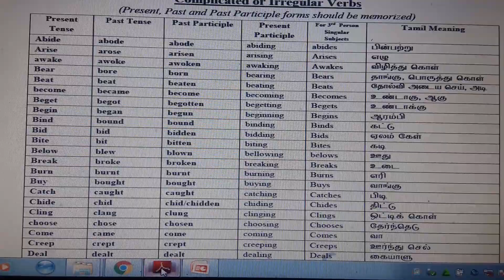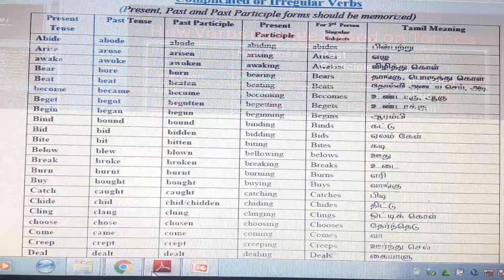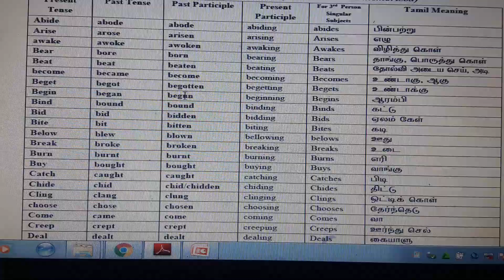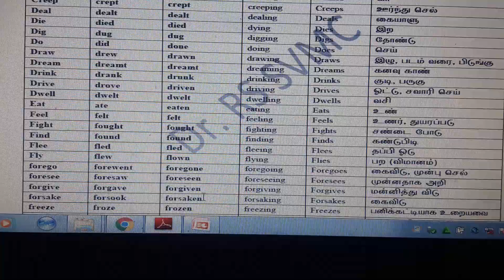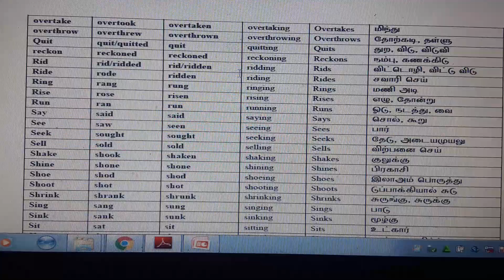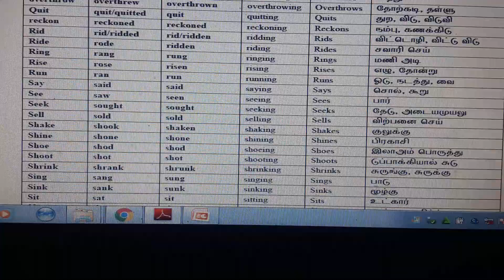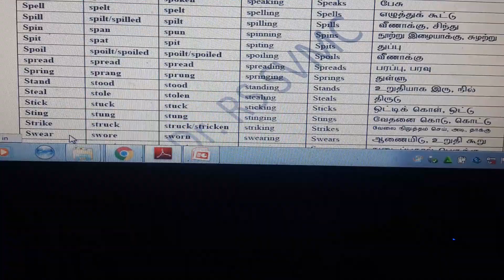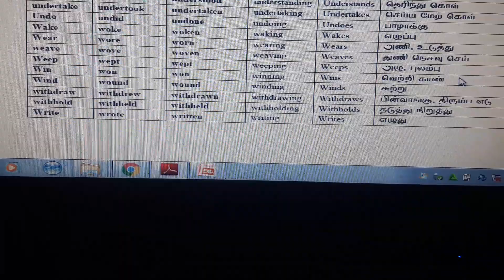Complicated/Irregular Verbs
Before you know about Tenses in English language, you have to understand the complicated or irregular verbs. It can help to speak in English.